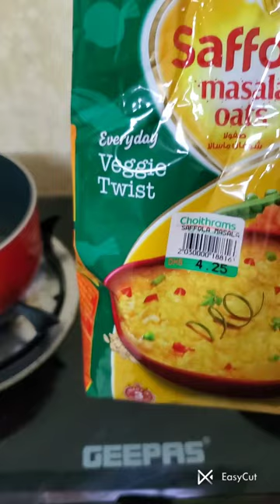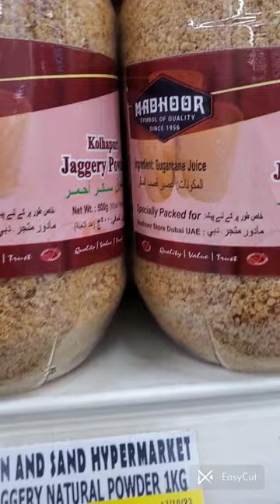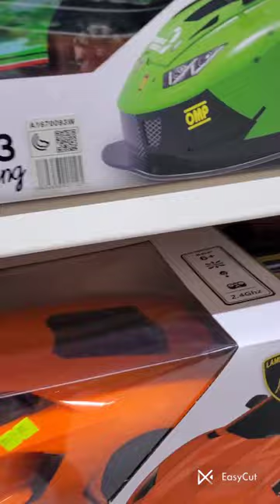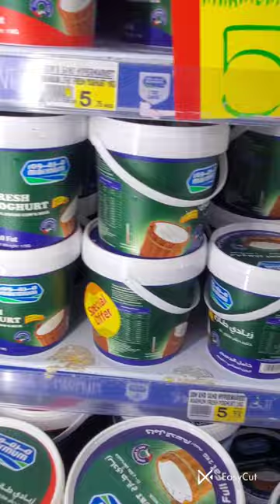how I start my day and grocery for a week